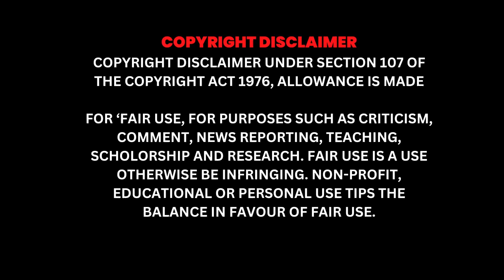Raghav Chaddha with Parineeti Chopra | BJP Delhi | Kejriwal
आप सांसद राघव चड्ढा और अभिनेत्री  परिणीति चोपड़ा ने किया एक साथ डिनर, फैंस बोले दोनों एक दूसरे को कर रहे डेट।

राजनीति और बॉलीवुड का रिश्ता काफी पुराना है यह रिश्ता कोई नया नहीं है। नेता और अभिनेताओं के प्यार भरे किस्से आए दिन सुनने को मिलते रहते हैं। इन दिनों एक किस्सा राजनीति और बॉलीवुड के गलियारों से वायरल हो रहा है। जिसको जाने के बाद आप भी सोच में पड़ जाएंगे। बॉलीवुड एक्ट्रेस परिणीति चोपड़ा को कल शाम मुंबई माया नगरी में आम आदमी पार्टी के मशहूर नेता और पंजाब के राज्यसभा सांसद राघव चड्ढा के साथ देखा गया।

एक्ट्रेस परिणीति चोपड़ा और आप सांसद राघव चड्ढा को एक साथ देखा गया। दोनों एक साथ मुंबई में एक रेस्टोरेंट से बाहर निकलते हुए दिखे। दोनों को एक साथ देखने के बाद, लोग अंदाजा लगाने लगे कि इन दोनों के बीच कुछ चल तो नहीं रहा, दोनों एक साथ कूल लुक में नजर आए और दोनों ने ही एक ही कलर की शर्ट पहनी हुई थी। जिसका कलर कैजुअल वाइट था।

इन दोनों किया वीडियो सोशल मीडिया पर काफी वायरल हो रही है इस वीडियो में आप देख सकते हैं कि रात के समय राघव चड्ढा और परिणिति चोपड़ा गाड़ी से निकलकर डिनर के लिए जा रहे होते हैं। तभी कुछ पत्रकार उन्हें आवाज देते हैं हालांकि वह सुनने की बजाय उन्हें अनदेखा करके आगे बढ़ जाते हैं वही परिणीति चोपड़ा थोड़ी देर रुक कर पोज देती हैं। जिसके बाद राघव चड्ढा भी फोटो खिंचवाने के लिए आगे आ जाते हैं।

यह वीडियो देखने के बाद लोग उनके बारे में तरह-तरह की बातें कर रहे हैं कुछ लोग कह रहे हैं कि दोनों एक दूसरे को डेट कर रहे हैं वहीं कुछ लोग इन्हें बधाई दे रहे हैं।

 परिणीति चोपड़ा और आप सांसद राघव चड्ढा ने ब्रिटेन में एक साथ पढ़ाई की है। और दोनों पहले से एक दूसरे को जानते हैं। दोनों के बीच अच्छी दोस्ती है,आपको बता दें कि इस डेट को लेकर दोनों की तरफ से अभी कोई ऑफिशियल जानकारी सामने नहीं आई है।